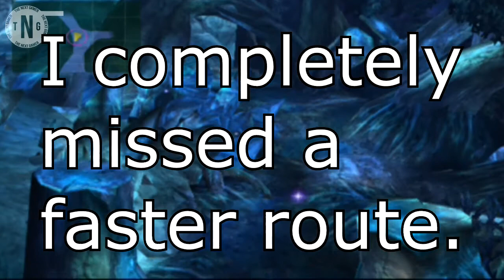Final Fantasy X 74: Valefor And The Celestial Mirror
We grab an item I could of got way earlier, and change the cloudy mirror into the celestial mirror.